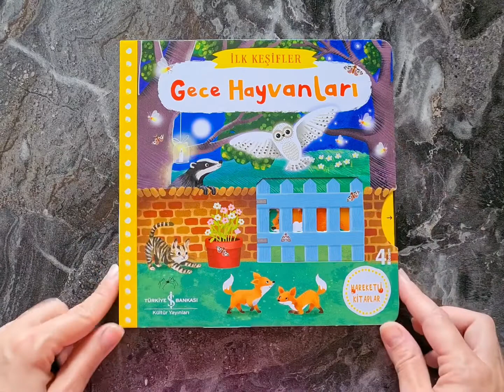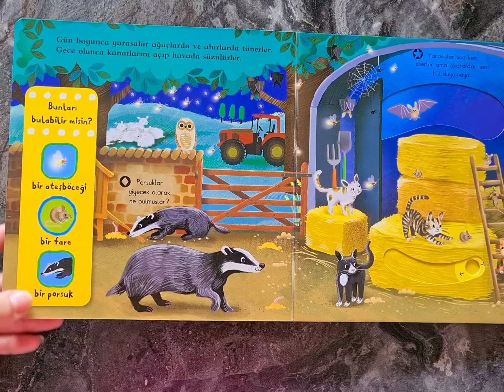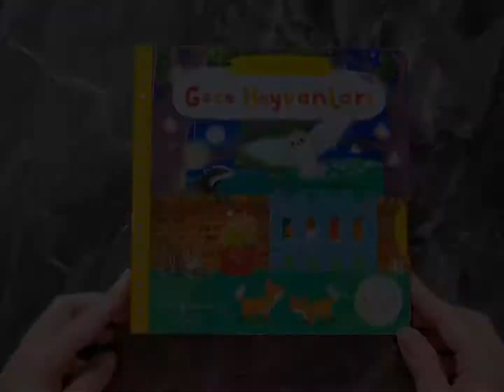Hareketli Kitap | Gece Hayvanları ~ Hareketli Kitap ~ | Çocuk Kitabı Analizi